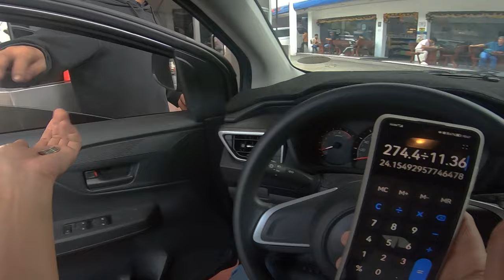Ganito Pala KaTIPID sa GASOLINA ang 2024 Toyota Wigo J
I drove a 2024 Toyota Wigo J to Baguio via Asin Tunnel to see how fuel efficient it is.

Manood ng aking mga adventures sa buhay!